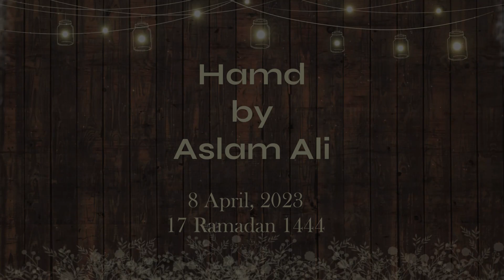Slideshow - Hamd by Aslam Ali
Hamd